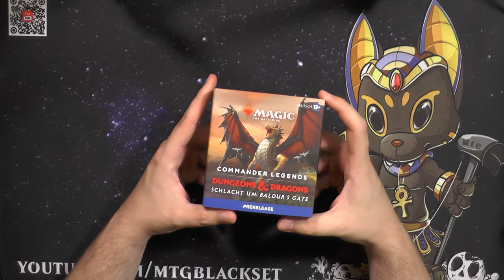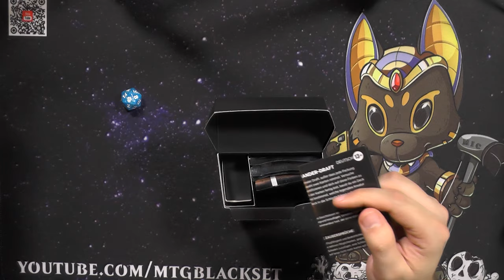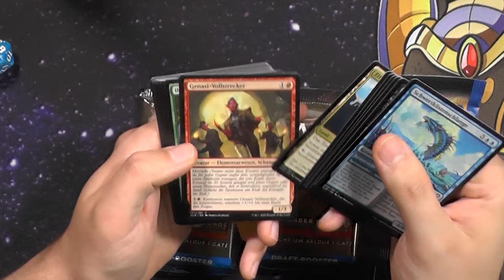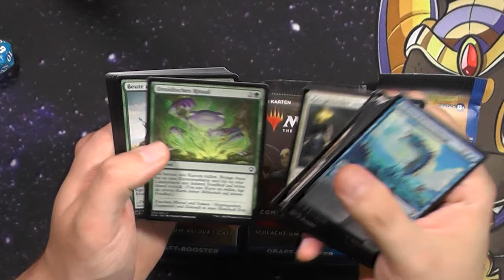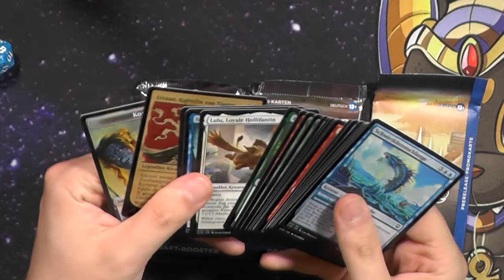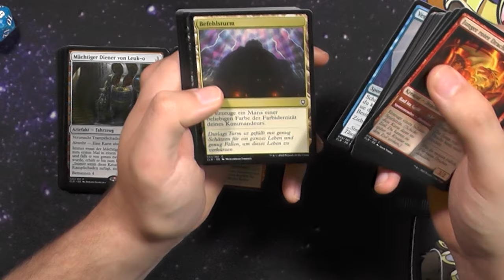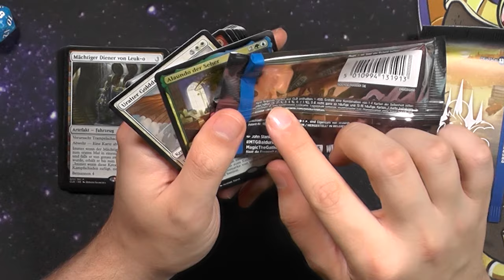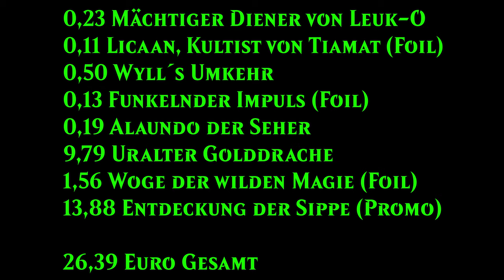Commander Legends 2 : Schlacht um Baldurs Gate PreReleaseKit [Opening]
Auch wenn es dieses mal keine "richtige" PreReleasekit Value Challenge gab muss ich sagen, dass das PreRelease wirklich Spaß gemacht hat, das Set selbst ist Unterirdisch ABER im limited macht es Extrem viel Spaß, also dachte ich mir öffne ich mal ein PreReleaseKit mit euch :)
Zusätzlich hat die liebe Phynxes ebenfalls ein Video hoch geladen indem sie ein Kit öffnet und den Preis dran schreibt :)
So haben wir wenigstens ein "Minibattle" :O

Intro